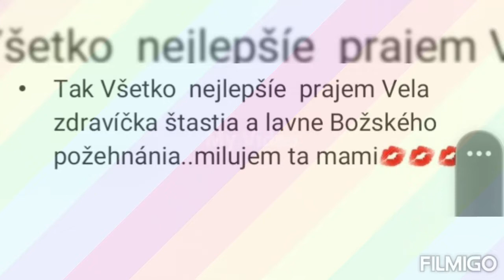54 Rokou Viera orackova